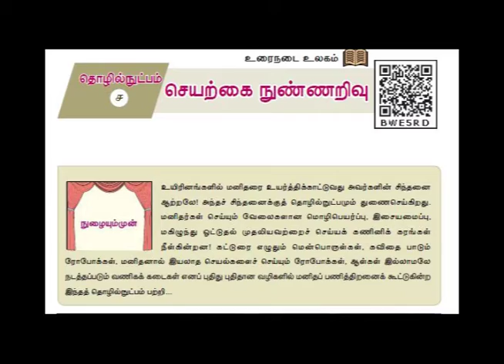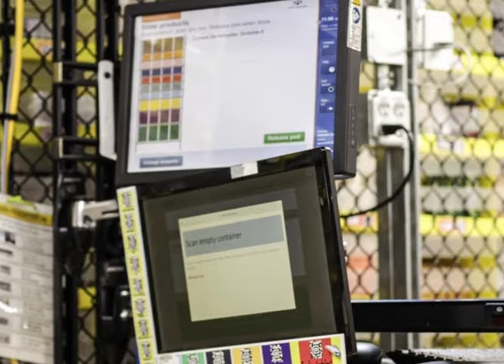செயற்கை நுண்ணறிவு /seyarkkai nunnarivu/ பத்தாம் வகுப்பு பாடத்திட்டம், இயல் 4 - உரைநடை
பத்தாம் வகுப்பு பாடத்திட்டத்தில் இடம் பெற்றுள்ள செயற்கை நுண்ணறிவு எனும் தலைப்பில் அமைந்துள்ள  இந்த உரைநடை பகுதி பல்வேறு உலகியல் செய்திகளை உள்ளடக்கியதாக அமைக்கப்பட்டுள்ளது.